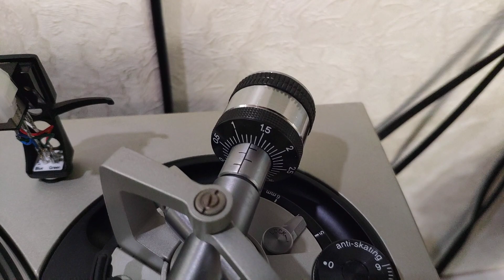Technics EPC-100C MK3 (100CMK3) silver working video 1,3 g tracking force